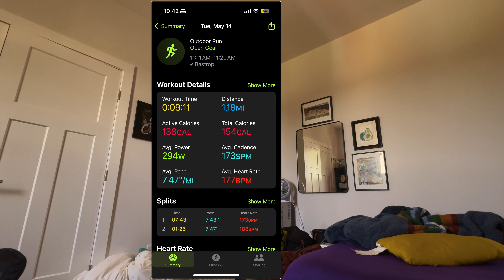MCAT VLOG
procrastination = new video